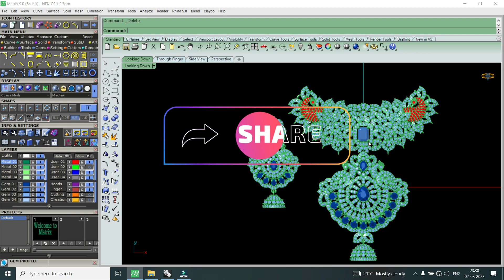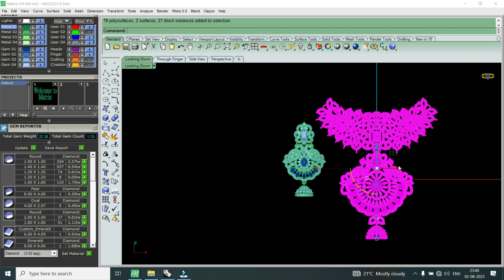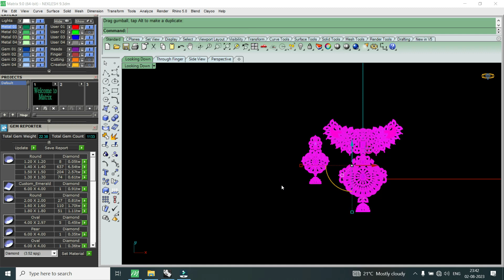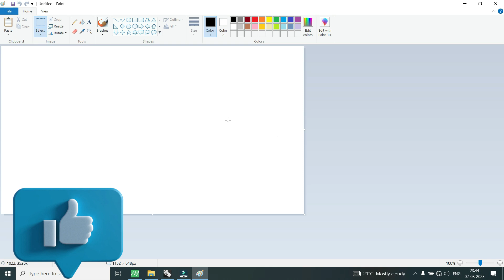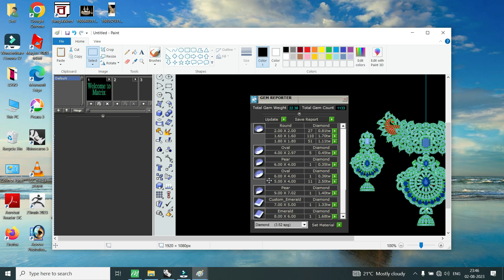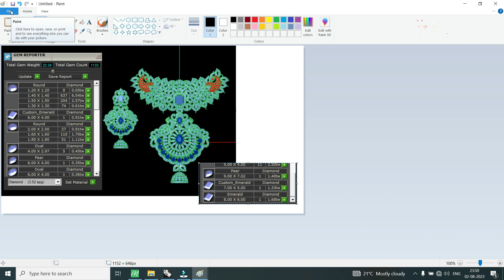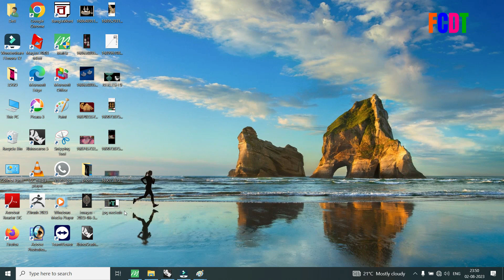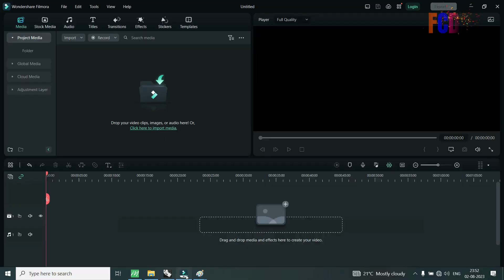কাজের পাথর রিপোর্টার পিএনজি ছবি তৈরি করা | Bangla | Making Work Gem Reporter PNG Photo